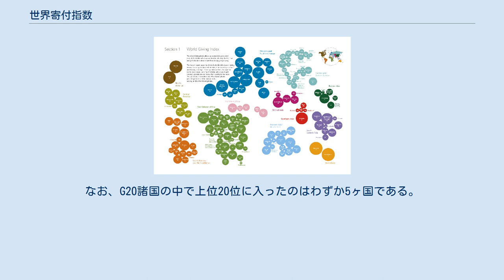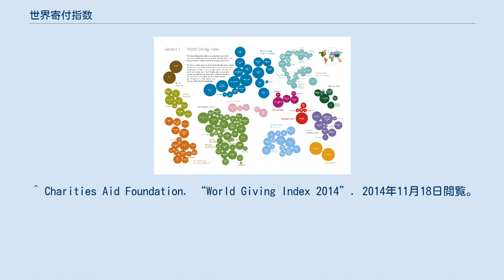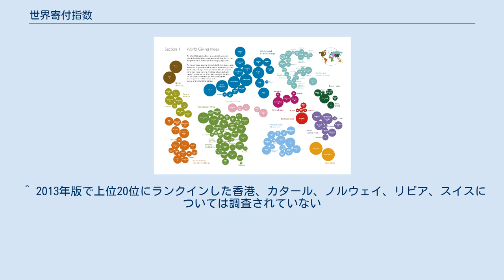世界寄付指数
2010年の指数をインフォグラフィックに表したもの 世界寄付指数（せかいきふしすう）、World Giving Index（ワールド・ギヴィング・インデックス）は、イギリスのチャリティー団体 Charities Aid Foundation（CAF）および、アメリカの世論調査企業ギャラップの調査による、人助け、寄付、ボランティアに関する指数。
2010年から発表されている。
 本指数は、下記の行動をここ数ヶ月以内に行ったかどうかのアンケート調査を世界各国で行い、その回答結果を処理し指数化したものである。
 ギャラップ社が2013年に世界135カ国にて調査を行い、アメリカとミャンマーがスコア64％で同率1位となった。
なお、G20諸国の中で上位20位に入ったのはわずか5ヶ国である。
 日本は90位（指数26%）となり、東アジア・東南アジア・南アジア諸国内では、中国（128位、指数18%）カンボジア（108位、指数23%）、に次いでワースト3位となった。
直近の2018年度においては、日本は寄付指数に関しては144か国中99位になっている。
人助け指数は142位とワースト3位。
ボランティア指数は56位だが、総合順位では128位となっており、どちらにせよ最下位グループに近い状態に変わりない。
 2014年版における上位20ヶ国の順位・総合指数を下記に示す。
 2013年版における上位20ヶ国の順位・総合指数を下記に示す。
 ^ Charities Aid Foundation. “World Giving Index 2014”. 2014年11月18日閲覧。
 ^ Charities Aid Foundation. “World Giving Index 2013”. 2014年11月18日閲覧。
 ^ 2013年版で上位20位にランクインした香港、カタール、ノルウェイ、リビア、スイスについては調査されていない